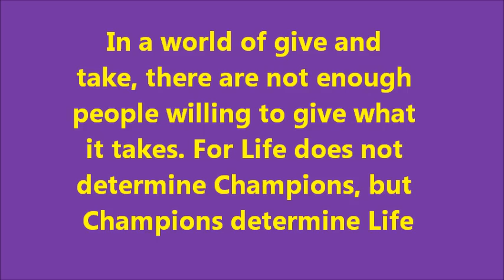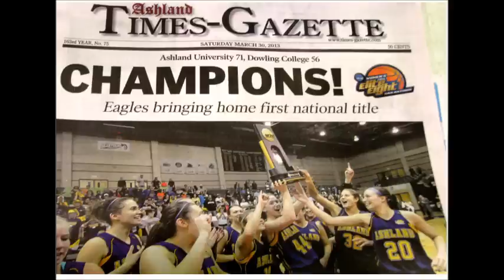Ashland University Womens BBall National Champions 2013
Welcome Home Ladies